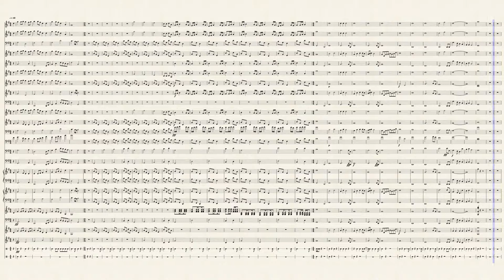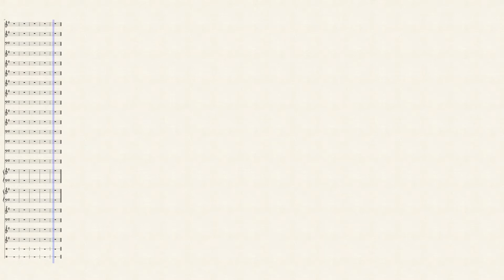Choral of Calmness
Max McWilliams